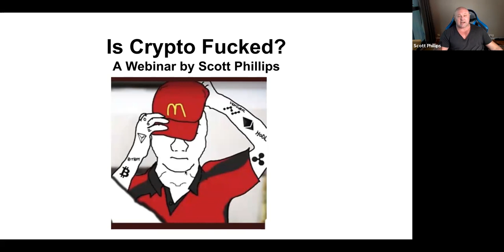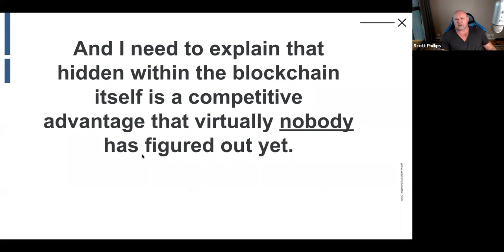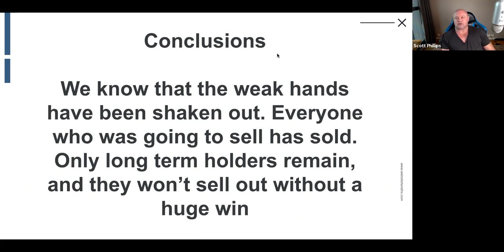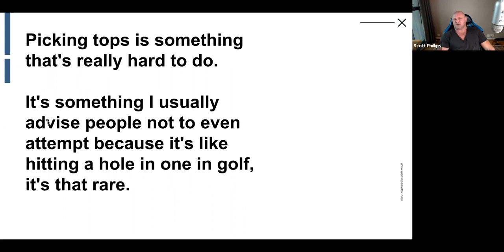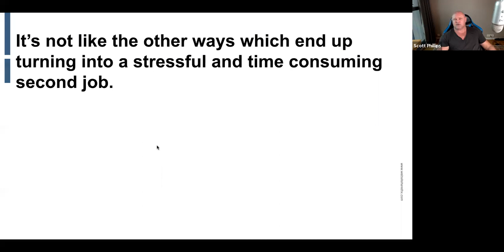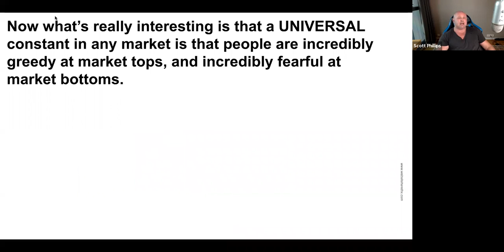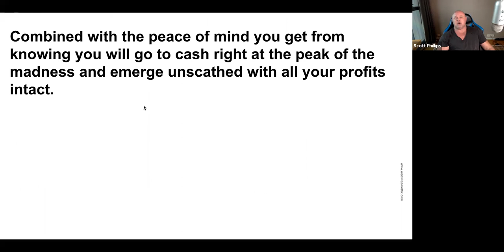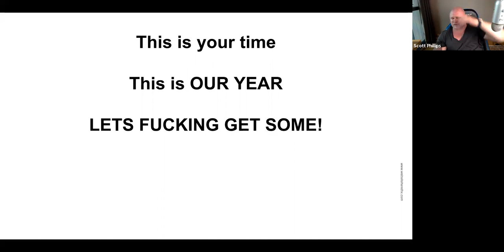crypto webinar 29 july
After the 50% decline in crypto markets I seek to answer the question "is crypto f***cked?"